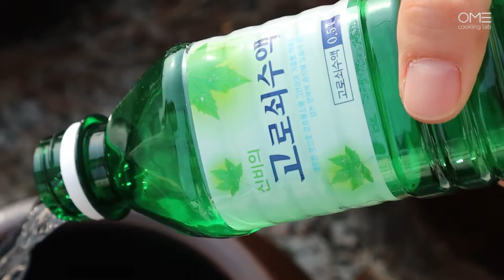[장담그기] 지리산에서 전통 장 담그기 How to make Ganjang & Doenjang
🌼"오늘은 장 담기 좋은날, 지리산에서 전통 장을 담그는 날!"
🌼"Let me introduce the traditional recipe Ganjang(soy sauce) and Doenjang(soybean paste)."

🍀봄이 오기 전에 장을 담그러 지리산으로 떠났습니다.
전통 항아리에서 담그는 장을 보여드릴게요.
맑은 물과 좋은 재료 청정 자연이 어울어지는 지리산으로 초대합니다.